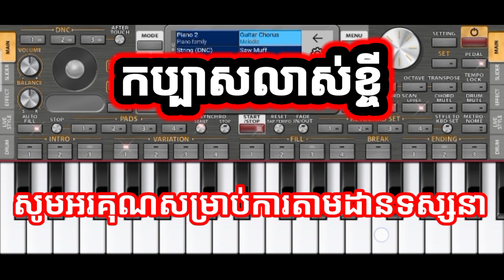កប្បាសលាស់ខ្ចី ( KAB BASS LASS CHJEY ) COVER ORG កា​រលេងអកក្នុង​ទូរសព្ទ័ដៃ​ by supharath channel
welcome to the channel SUPHARATH CHANNEL
How to make a tricycle to move by yourself
Show good video
Useful new tips
Knowledge for you
Please visit with pleasure
Thanks in advance for your help